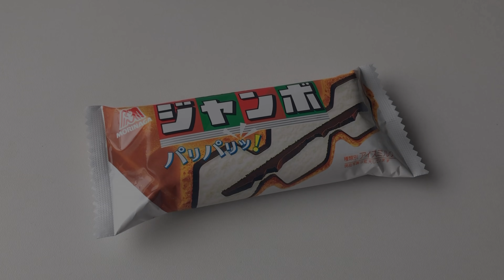一人暮らしの食事vlog🍕/今年最後の動画/一人ピザパーティー/じゃがいものガレット、ハニーマスタードチキン、ドミノピザ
こんにちは、Hachiです。

今年最後の動画です。
相変わらずたくさん食べました🍕

一人暮らし女子の食生活を記録しています。
おうちごはんが中心です🍳